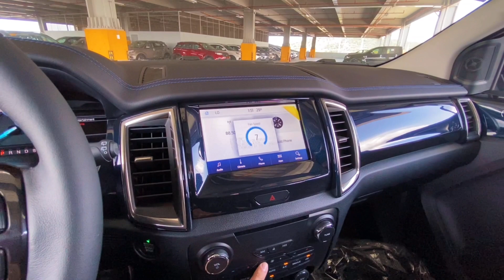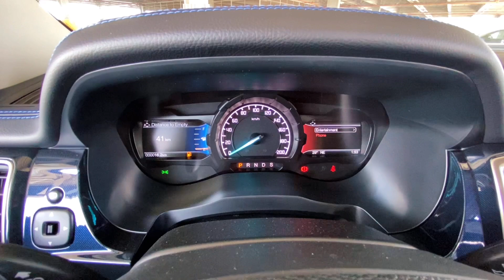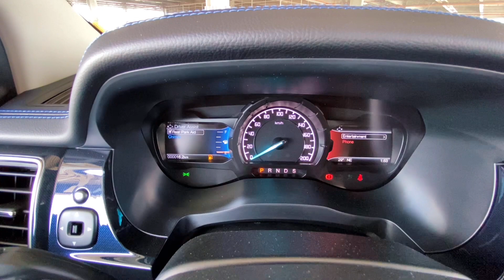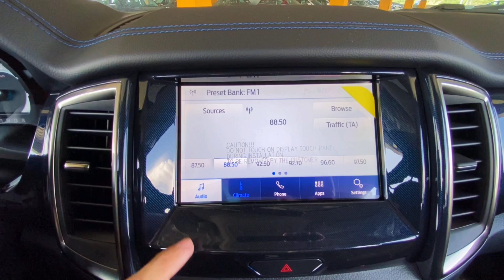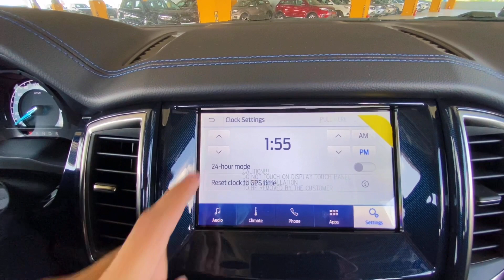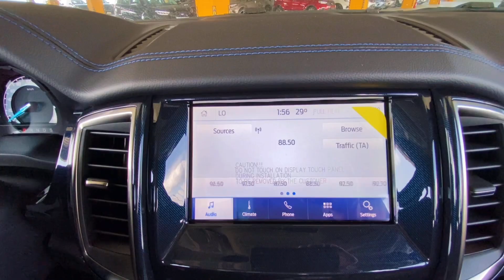2021 Ford Everest Sport 4x2 A/T in Absolute Black - Walkaround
2021 Ford Everest Sport 4x2 A/T in Absolute Black - Walkaround